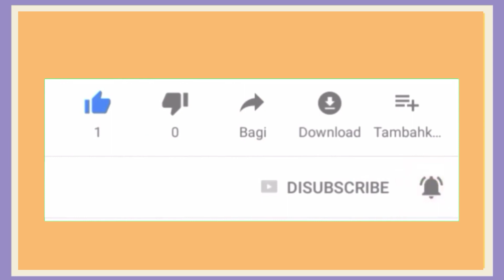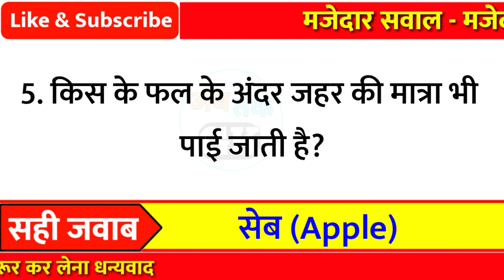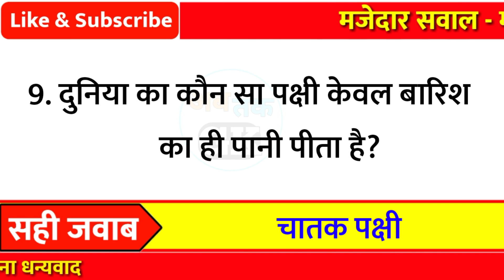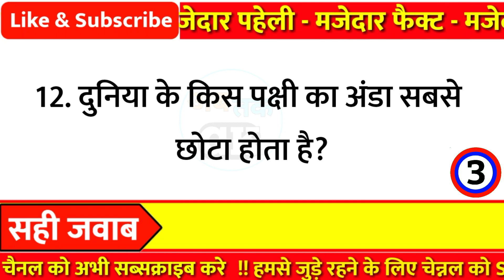12 रोचक मजेदार प्रश्न || GK Question and Answer || General knowledge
12 रोचक मजेदार प्रश्न || GK Question and Answer || General knowledge

Part - 228

👇👇Your Queries👇👇
1. GK
2. General Knowledge
3. Important GK Questions and answer for
4. Competitive Exams
5. Quiz Test
6. abtakgk
7. Important gk
8. Quiz test
9. competitive quiz
10. competitivegeneral.knowledge
11. GK in Hindi
12. general knowledge quiz
13. quiz questions
14. general knowledge questions
15. gk quiz
16. general knowledge questions with answers
17. gk question in hindi
18. GK Question Answer
19. India GK
20. hindi gk
21. samanya gyan
22. gk questions
23. india gk in hindi
24. 2021 gk questions and answers
25. lucent gk
26. lucent gk
27. lucent gk in hindi video
28. lucent GK in hindi
29. lucent geography in hindi
30. lucent geography
31. geography gk question
32. geography gk in hindi
33. lucent 1000 question
34. lucent 1000 prashn
35. lucent gk ka nichod
36. lucent gk important question
37. lucent gk important question in hindi
38. lucent gk important topics
39. lucent ka nichod science
40. lucent for ssc cgl
41. lucent for ssc
42. lucent for railway
43. geography gk
44. lucent mcq
45. lucent mcq in hindi
46. lucent book gk
47. gk
48. gk questions and answers
49. gk question
50. general knowledge
51. Ab tak gk
52. gk questions
53. gk
54. general knowledge question
55. g k questions and answers
56. gk ke question
57. question
58. general knowledge questions and answers
59. samanya gyan
60. g.k questions in hindi
61. gk question answer
62. sarkarinaukarigk
63. gk ke sawal
64. knowledge
65. question answer
66. general knowledge questions
67. जनरल नॉलेज
69. जीके
70. gk quiz
71. g.k
72. gk ka question
73. ips question and answer
74. gk
75. gk question
76. gk afroz
77. gk questions
78. gktoday
79.gk tricks
80. gk study adda
81. gk video
82. gk live
83. gk by kumar Gaurav sir
84. gk by khan sir
85. gk today current affairs
86. question
87. सामान्य ज्ञान
88. general knowledge ke question
89. gk knowledge
90. gk dijiye
91. general class
92. general knowledge ki video in hindi
93. general knowledge gk
94. general knowledge questions and answers
95. General knowledge video
96. General knowledge 2021
97. general knowledge for kids
98. general knowledge quiz
99. general knowledge ke question 100. BR GK STUDY
101.General knowledge 2022
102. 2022 gk questions and answers
103. BRGKSTUDY2022
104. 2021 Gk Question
105.Gk Question New Video
106.GK
107.Gk Maina
108.Guruji World
109.Gk new video